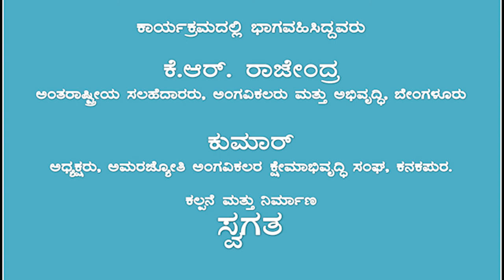International day of persons with disability - 2021 special program by SWAGATA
ವಿಶ್ವ ಅಂಗವಿಕಲರ ದಿನಾಚರಣೆ - 2021 ವಿಶೇಷ ಕಾರ್ಯಕ್ರಮ ಭಾಗ - 1
ನಡೆಸಿಕೊಟ್ಟವರು - ಶ್ರೀಯುತ ರಾಜೇಂದ್ರ ಕೆ ಆರ್, ಬೆಂಗಳೂರು
              ಶ್ರೀಯುತ ಕುಮಾರ್, ಕನಕಪುರ
ಕಲ್ಪನೆ ಮತ್ತು ನಿರೂಪಣೆ - ರಂಗನಾಥ ನಂಜನಗೂಡು
ನಿರ್ಮಾಣ - ಸ್ವಗತ